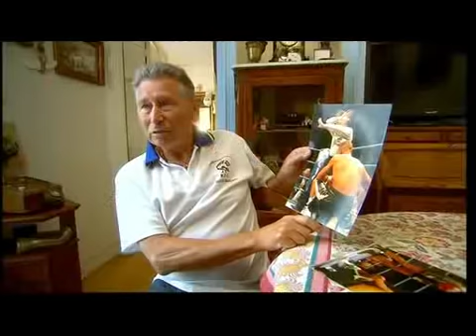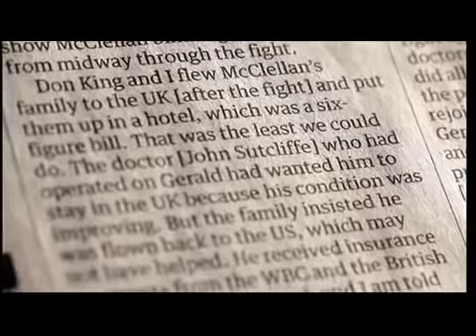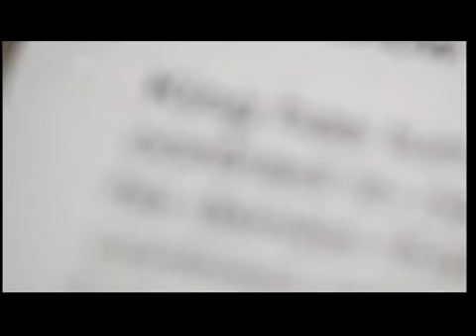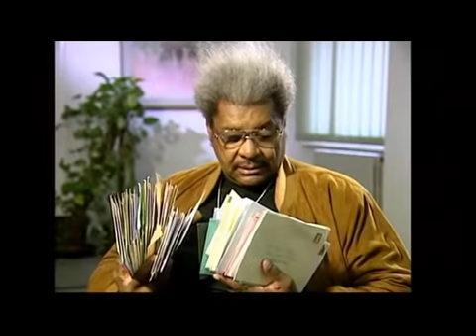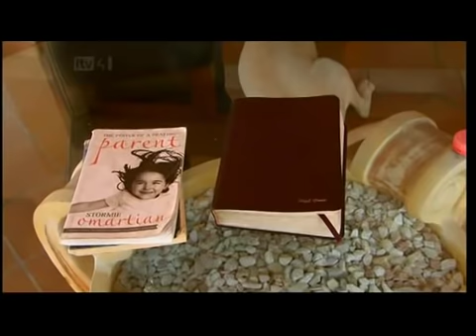Nigel Benn, Gerald McClellan: The fight of their lives documentary 4 of 5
Documentary about the brutal fight between "The Dark Destroyer" Nigel Benn and "The G-Man" Gerald McClellan on 25th February 1995, and the tragic aftermath. A must see for any boxing fan.

UPDATED 25/9/12

Unfortunately this site no longer seems to exist so unless anybody has any suggestions how I can beat the copyright detection (part 1 is instantly removed every time I try to upload it) then I am unable to provide the first part. Sorry.

UPDATED 02/02/13

Credit to GuruGamingHD

Details of how to donate to the Gerald McClellan Trust can be found